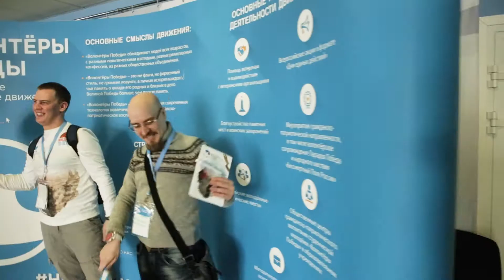Обучение тим-лидеров шествия "Бессмертный полк" в Москве